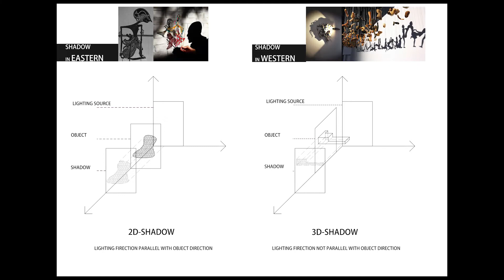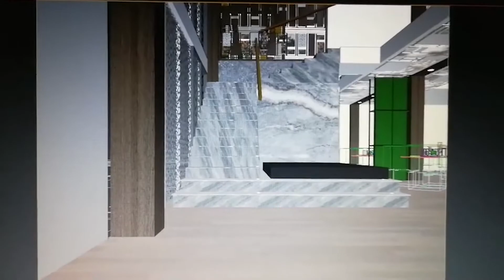The shadow Hotel by Wenjin